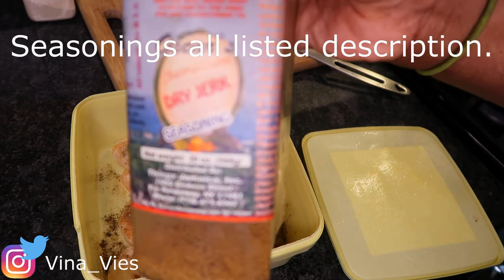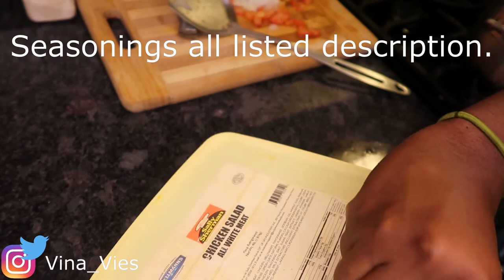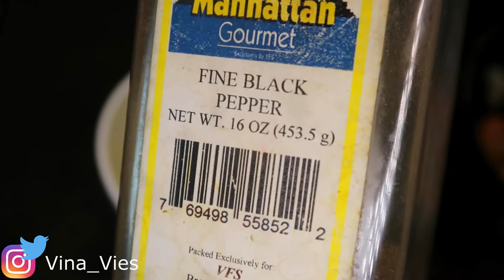Shrimp & Grits | November Cooking Segment Sunday |Breakfast Ideas| Vina Vies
Air Fryer

Pots & Pans

Vina Hair Care Products
Thank you for tuning in. TURN YOUR POST NOTIFICATIONS ON!!!
                                                New Vlog:  EVERY TUESDAY AT 10PM
COOKING SEGMENTS:
Content Editor: Vina Vies

IF YOU ARE AN OLDIE BUT A GOODIE, YOU ALREADY KNOW WE LOVE YOU. AND LIKE ME AND MY BEAUTIFUL FAMILY ALWAYS SAYS, WE WILL BE BACK WITH MORE VIDEOS . PEACE. family vlogs vlog travel vlogs makeup natural hair Natural Hair care Vina Vies